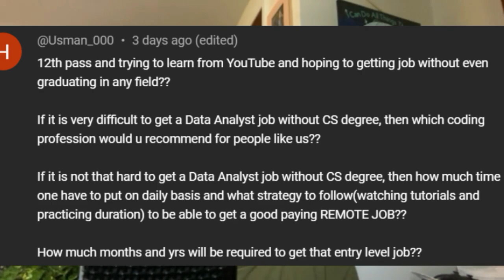What is the technical interview like for Data Analysts? (Q&A)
Join the newsletter (I promise I won't spam its 100% free)